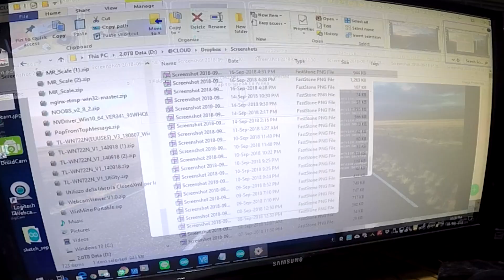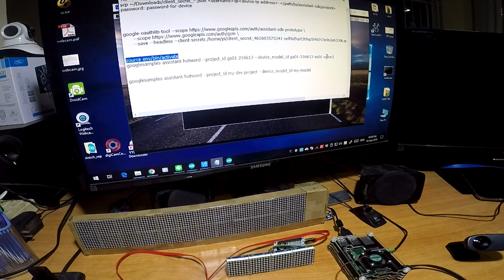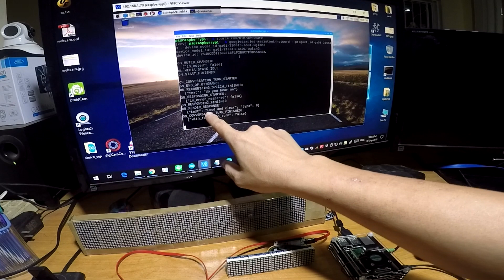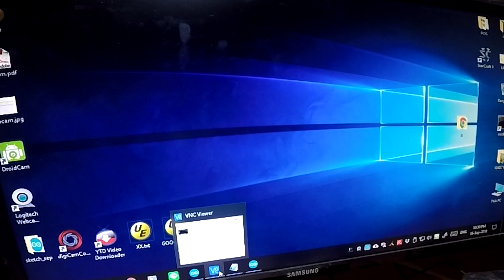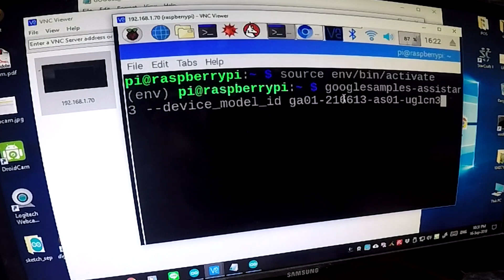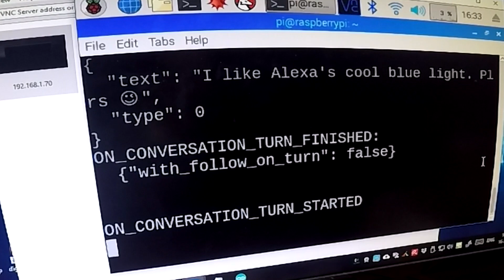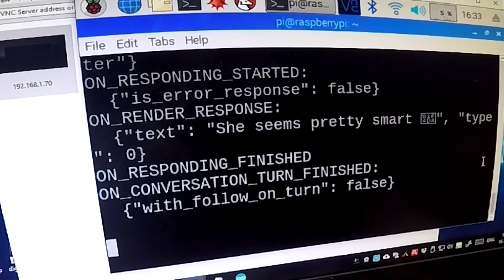Raspberry PI | OK Google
Google Assistant on Raspberry Pi
ลองทำดูก่อนครับ ยังไม่เข้าใจเท่าไหร่